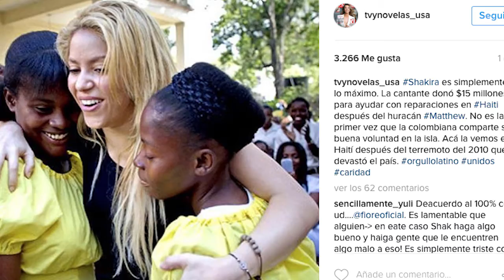Shakira donó multimillonaria suma a damnificados por el huracán Matthew | Revista El Parche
¡Entérate de lo mejor del mundo del entretenimiento en nuestra pagina web!